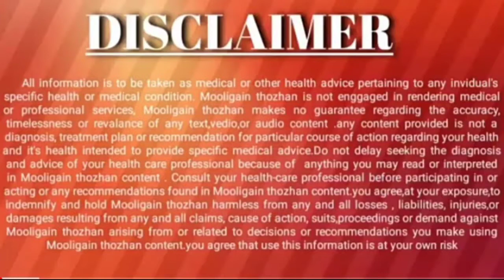N.K Herbal nursery customer review